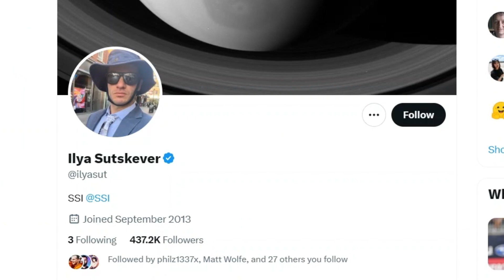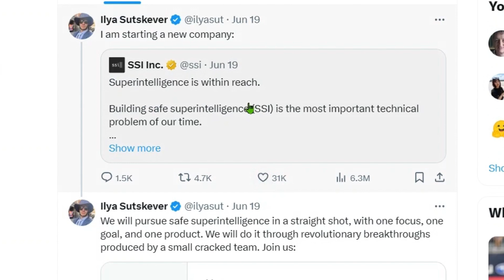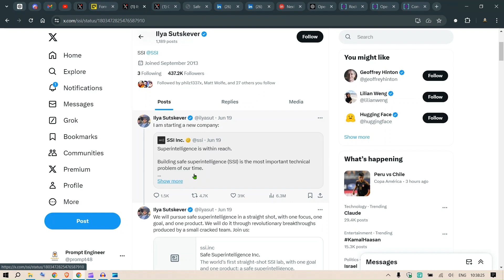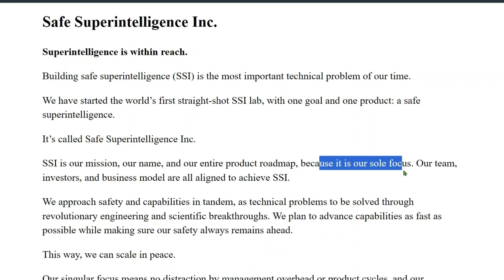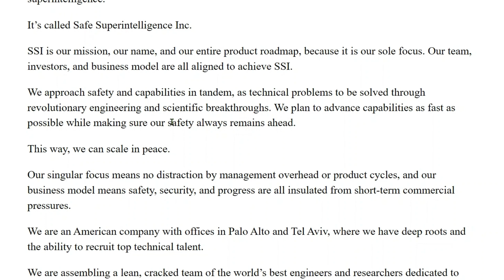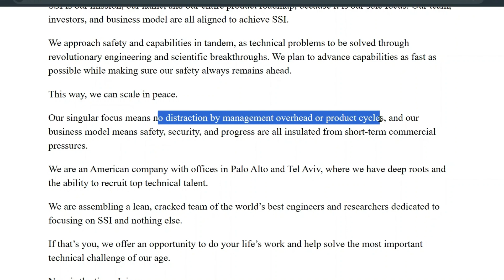The Superintelligence move by Ilya Sutskever | ASI vs AGI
Safe Superintelligence Inc. is dedicated to developing a safe superintelligence, addressing the most crucial technical challenge of our time. Founded by Ilya Sutskever, Daniel Gross, and Daniel Levy, the company operates with a singular focus, advancing AI capabilities while ensuring safety remains paramount. With offices in Palo Alto and Tel Aviv, Safe Superintelligence Inc. recruits top technical talent to work on revolutionary engineering and scientific breakthroughs, free from the distractions of management overhead and short-term commercial pressures.